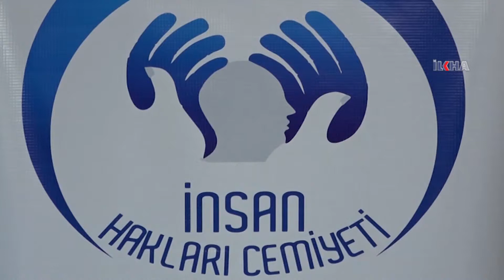“CHP dixwaze encaman bide îptalkirin û kaosê derxîne”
Serokê Giştî yê Cemiyeta Mafên Însanan Mehmet Karadag îtîraza ku ji teref CHPê ve ji bo îptalkirina referandûmê li YSKê hatiye kirin nirxand û di derbarê mijarê de destnîşan kir CHP dixwaze encaman bide îptalkirin û kaosê derxîne.